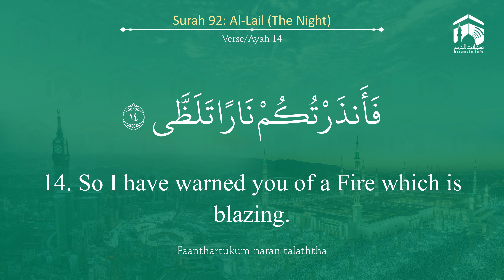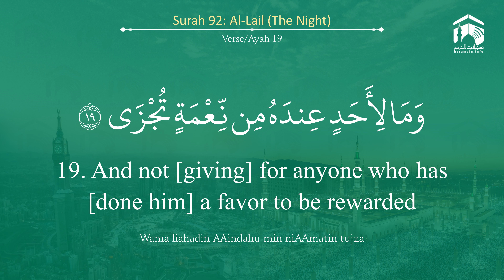Quran 92 Surah Al Lail سورة الليل Sheikh Ali Al Hudhaify - With English Translation